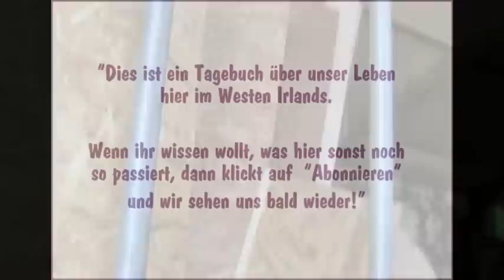Zwei einfache Erfindungen, die das Hantieren von sperrigen Holzplatten erleichtern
In unserer Werkstatt arbeiten wir viel mit allerlei Grössen und Sorten von Holzplatten. Diese sind nicht leicht zu hantieren, wenn man alleine arbeitet. Hier zwei simple Ideen, die das Tragen und Zersägen solcher Platten relativ einfach machen. Diese Ideen können sehr preiswert nachgebaut werden und werden die Arbeit in eurer Werkstatt um vieles erleichtern - überzeugt euch selbst!